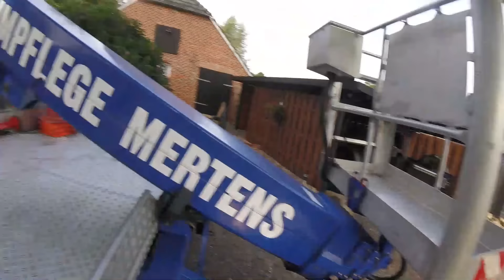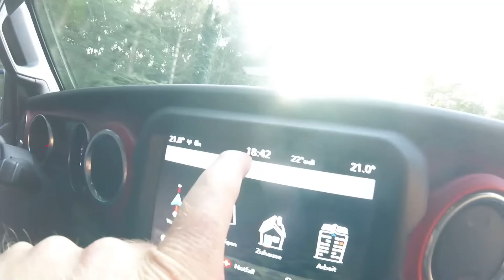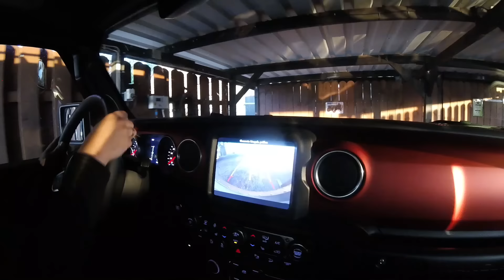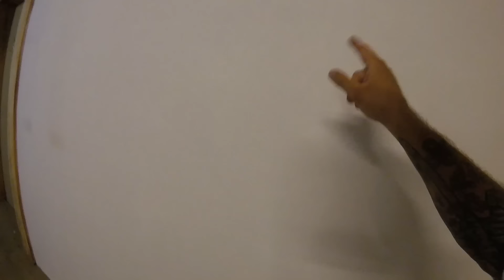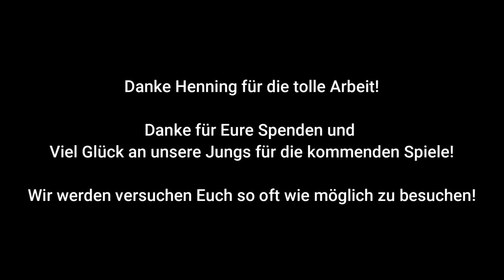Größenwahnsinnig? | Baumpflege Mertens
Achtung !

Die nachfolgend gezeigten Arbeiten
wurden von Profis mit jahrelanger
Erfahrung ausgeführt und
sollten nicht nachgeahmt werden!

Lebensgefahr !

(jederzeit kündbar!)

verpassen

PRODUKTE AUS DEM VIDEO:
Spencer Loggers Tape (Maßband)
Funkgerät Nissan und Sprinter Arbeitsbühne
Funkgerät Mercedes 814 Vario
Rückfahrcamera LKW
Kamikaze Astschere
Multitool Hammer
Opas Geburtstagsgeschenk
Messer Kreditkarte